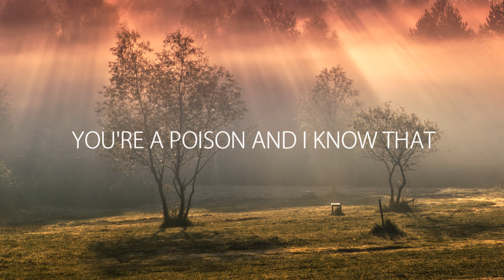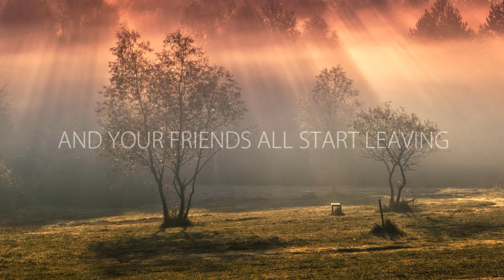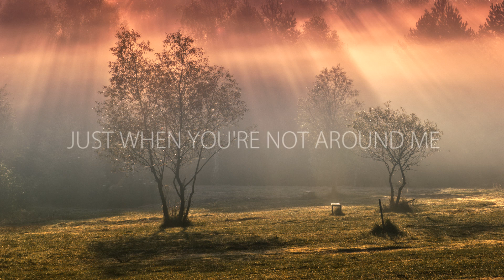Two Feet (LYRICS) - I Feel Like I'm Drowning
Lyrics:
[Verse 1]
You keep dreaming and dark scheming
You're a poison and I know that is the truth
All my friends think you're vicious
And they say you're suspicious

[Chorus]
I feel like I'm drowning
Aah, drowning
You're holding me down and
Holding me down
You're killing me slow
So slow, oh-no
Aah, drowning

[Verse 2]
You're so plastic and that's tragic
Just when you
I don't know what the hell you gonna do
When your look start depleting
And your friends all start leaving
Just when you

[Chorus]
Aah, drowning
Holding me down
So slow, oh-no
Aah, drowning

[Bridge]
My life's okay
Yeah, just when you're not around me
My life's okay
Just when you're not around me
My life's okay
My life's okay

[Chorus]
Aah, drowning
Holding me down
So slow, oh-no
Aah, drowning